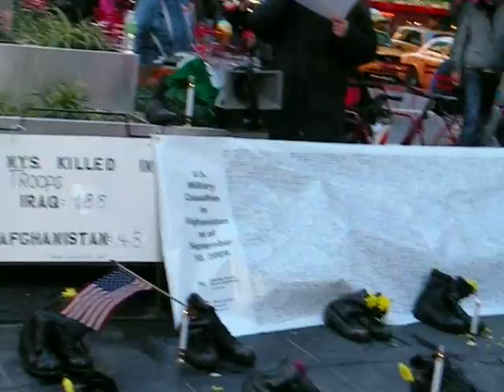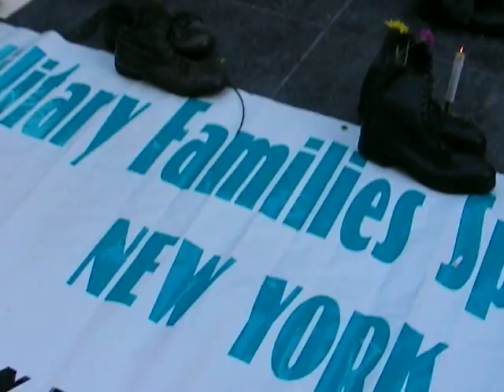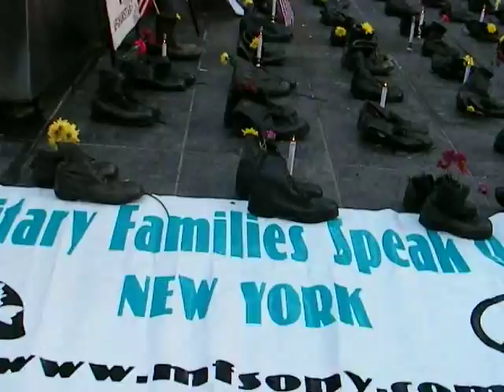Eyes Wide Open Exhibit in Times Sq. Sunday, Dec. 6 Pt. 3.MP4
On Sunday, December 6, 2009, a display of combat boots and civilian shoes were in times square representing those killed in AFghanistan.